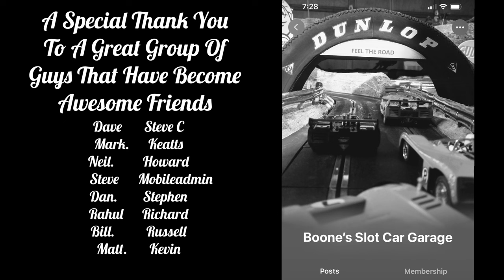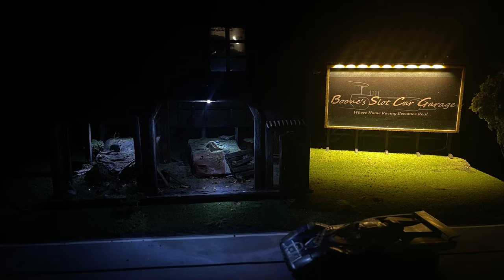Old Barn Build In Pictures!